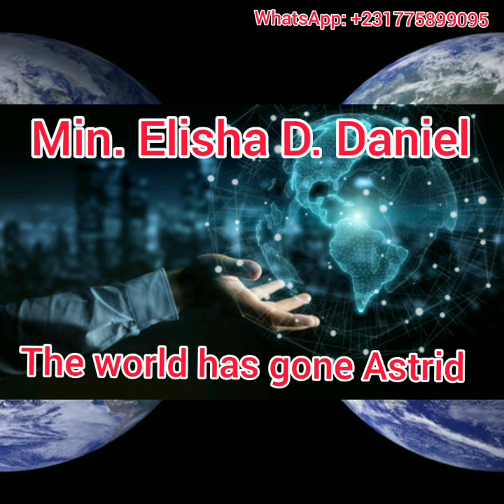Nimba Music _ Elisha D. Daniel _ Mix